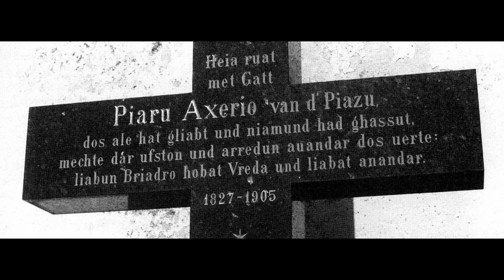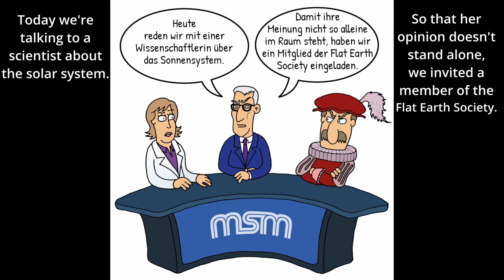20 Are these seven simple but unanswerable questions?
First of all: Happy New Year! May 2024 bring you lots of money, health, happiness and only good things. For 366 days - yes, this year we're even given an extra day to speak and write Alemannic as often as possible.
Start now by answering the seven questions asked in the 20th edition - if you can manage it!!!